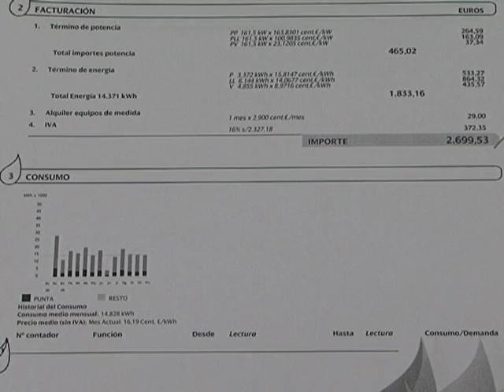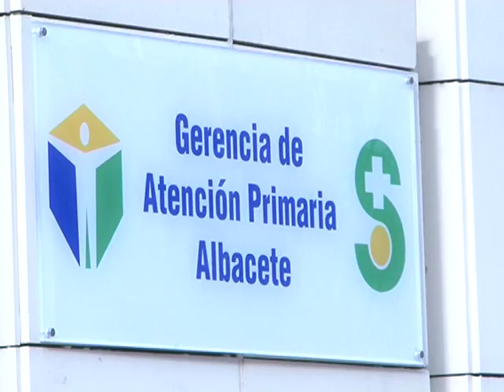Otras noticias de interés local y regional 11 febrero 2016